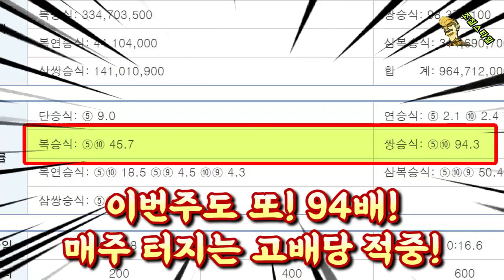[경마] 94배? 드루와~ 드루와! 고배당 또! (A급 - 경마실전베팅)